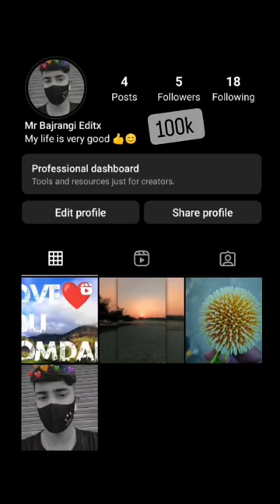aap bus follow karo trained mein lekar aaunga